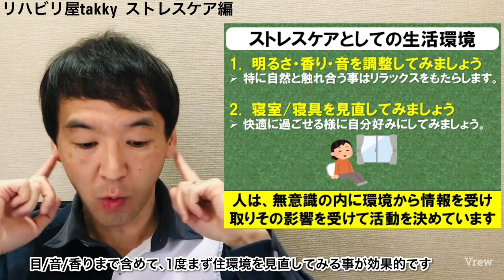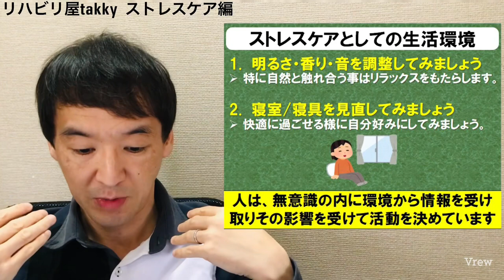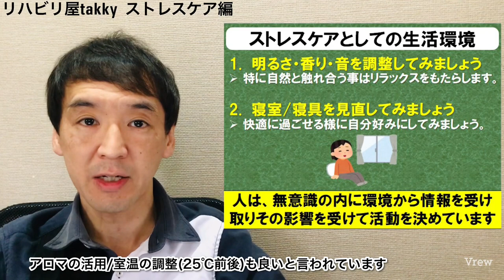【ストレスケア】睡眠と生活環境について